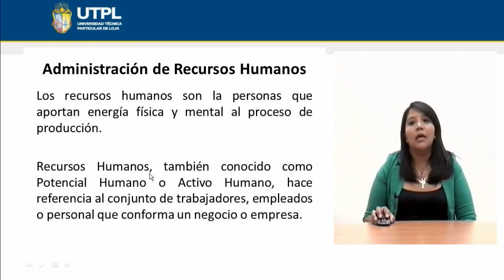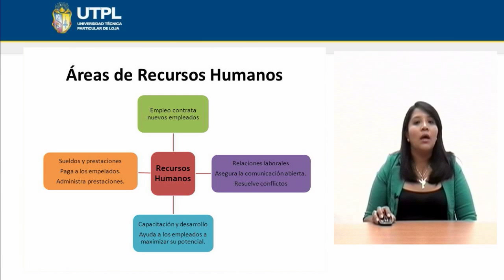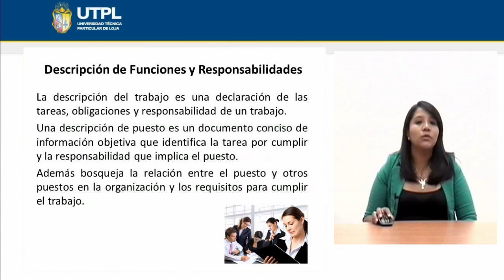UTPL DESARROLLO DEL PROYECTO: RECURSOS HUMANOS [(ADMINISTRACIÓN DE EMPRESAS)(ADMINISTRACIÓN II)]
Administración II
Tema: Desarrollo del proyecto: Recursos humanos
Ponente: Mg. Jhoana Elizabeth Paladines Benítez